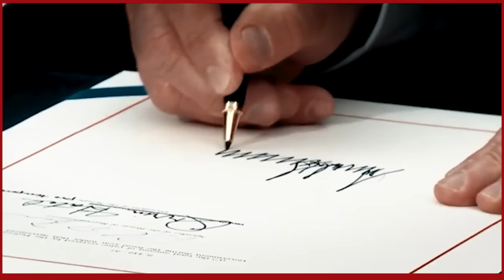CHIẾN TƯỚNG BANNON TỪ NHÀ TÙ: Chiến thắng đã trong tầm tay TT Trump sẽ hạ bệ Harris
Chào mừng bạn đến với "Tin Tức Hôm Nay" – kênh YouTube chuyên cung cấp tin tức thời sự, chính trị Hoa Kỳ và thông tin mới nhất về bầu cử tổng thống Mỹ, đặc biệt là liên quan đến Donald Trump. Nếu bạn quan tâm đến các diễn biến thời sự nóng hổi và tình hình chính trị hiện tại tại Hoa Kỳ, thì kênh Youtube Tin Tức Hôm Nay là nơi lý tưởng để bạn cập nhật thông tin!
Tại sao nên theo dõi kênh Tin Tức Hôm Nay?
Tin tức thời sự Hoa Kỳ: Cập nhật các sự kiện thời sự quan trọng và tin tức nóng hổi nhất từ Hoa Kỳ để bạn luôn nắm bắt được những diễn biến mới nhất.
 Chính trị Hoa Kỳ: Theo dõi các thông tin, phân tích và diễn biến quan trọng trong nền chính trị Hoa Kỳ, bao gồm các chính sách, quyết định của chính phủ và các hoạt động nghị viện.
 Bầu cử tổng thống Mỹ: Nhận tin tức mới nhất về cuộc bầu cử tổng thống Mỹ, các ứng cử viên, chiến dịch bầu cử, và các kết quả quan trọng trong cuộc đua vào Tòa Bạch Ốc.
 Donald Trump: Cập nhật các tin tức và sự kiện liên quan đến Donald Trump, từ các phát biểu, hoạt động đến ảnh hưởng của ông trong chính trị Mỹ.
  Phân tích chuyên sâu: Đội ngũ của chúng tôi cung cấp các phân tích chi tiết và bối cảnh về các sự kiện thời sự và chính trị để bạn hiểu rõ hơn về các diễn biến quan trọng.
Nhấn Đăng ký và Bật thông báo để không bỏ lỡ bất kỳ thông tin quan trọng nào về thời sự, chính trị và bầu cử tổng thống Mỹ, đặc biệt là các cập nhật về Donald Trump. Tham gia cùng chúng tôi để luôn được cập nhật và hiểu rõ hơn về các sự kiện quan trọng nhất!
 Từ khóa liên quan: tin tức thời sự Hoa Kỳ, tin tức chính trị Hoa Kỳ, bầu cử tổng thống Mỹ, Donald Trump, cập nhật bầu cử Mỹ, tin tức Donald Trump, phân tích chính trị Hoa Kỳ, sự kiện chính trị Mỹ.
TinTucThoiSuHoaKy ChinhTriHoaKy BauCuTongThongMy DonaldTrump TinTucDonaldTrump CapNhatBauCuMy PhanTichChinhTriHoaKy Cảm ơn bạn đã theo dõi và ủng hộ "Tin Tức Hôm Nay"!